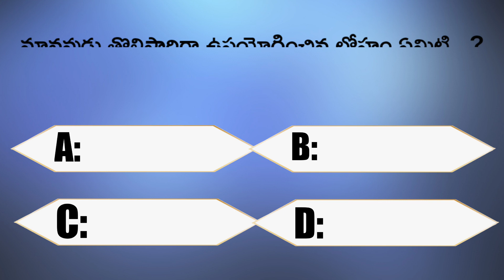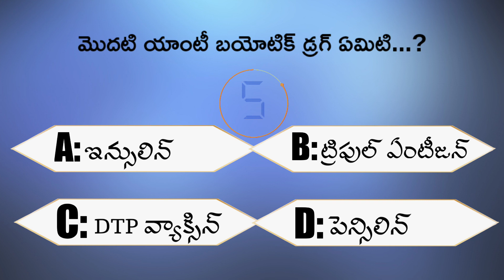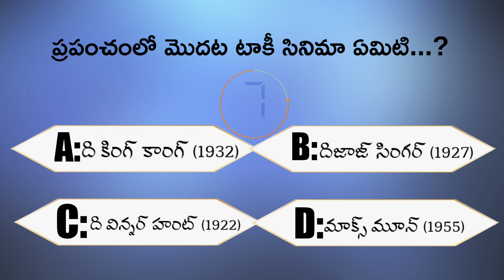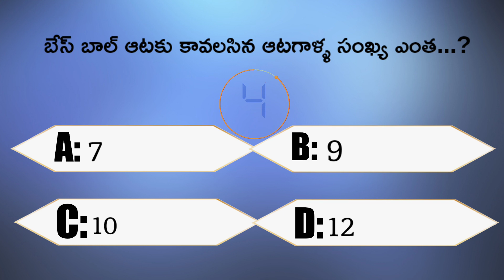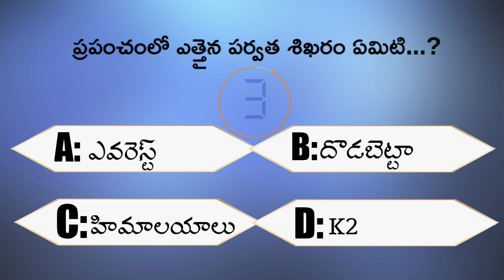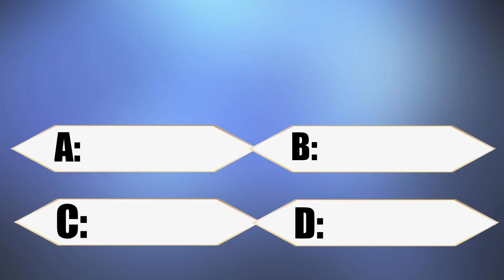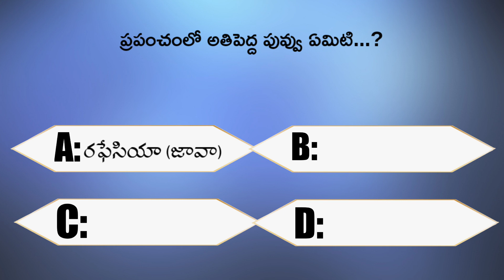Interesting Questions in Telugu | Episode-7 |General Knowledge | Unknown Facts in Telugu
Interesting Questions in Telugu | Episode-6 |General Knowledge | Unknown Facts in Telugu

Roopa Talks
Unknown facts telugu
Gk Bits Telugu
Gk Questions Telugu

Interesting Questions in Telugu | Episode-7 | Gk Bits in Telugu | General Knowledge | Rk Thoughts | Roopa Talks | Rk Thoughts Compitatior Latest Videos